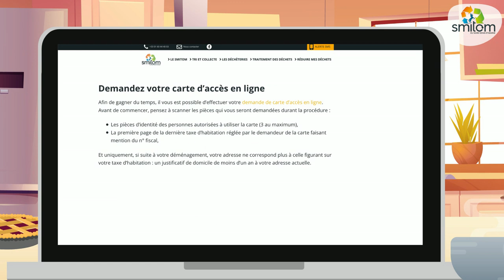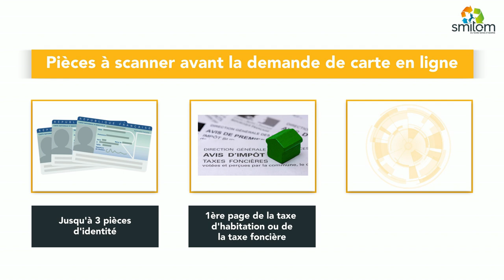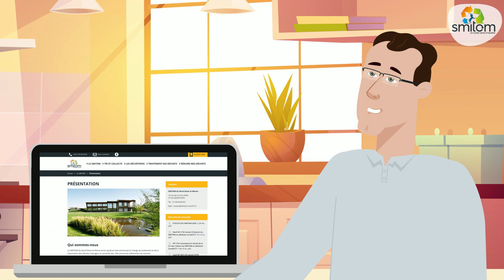COMMENT FAIRE SA DEMANDE DE CARTE DE DECHETERIE - SMITOM NORD